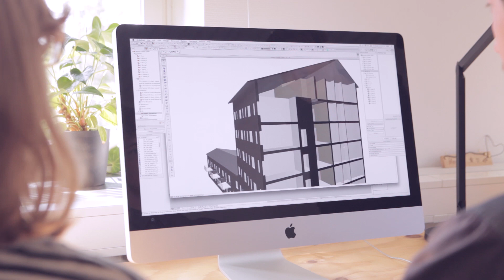Luleå, Sweden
A film about Luleå, Sweden. A story told by an immigrant.

Luleå, the heart of northern Sweden, has small-town nearness and big-city offerings, the vitality of a university and an innovative business sector. A real winter city with a white winter playground and a beautiful summer archipelago, Luleå tops the Swedish sunshine league year after year. Luleå is expanding and the residents are increasing every year.